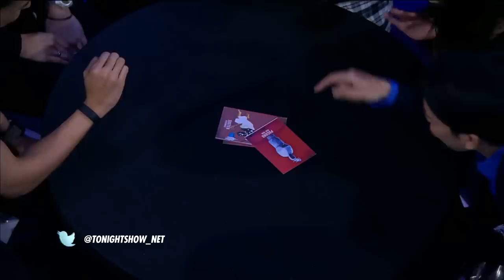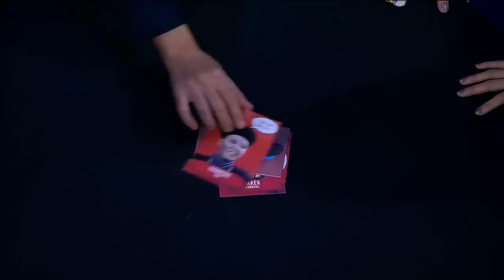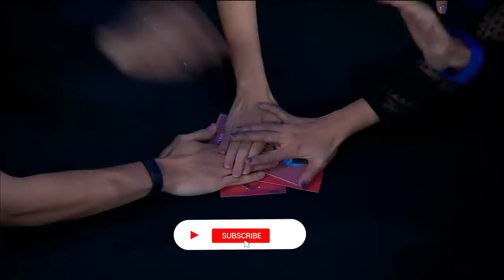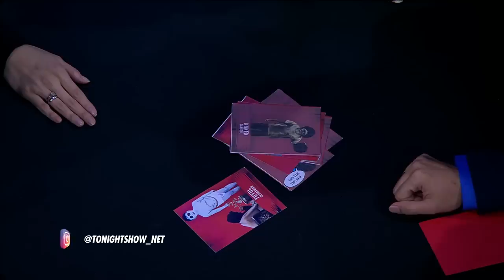Dasar Enzy Dipancing Dikit Nyanyi